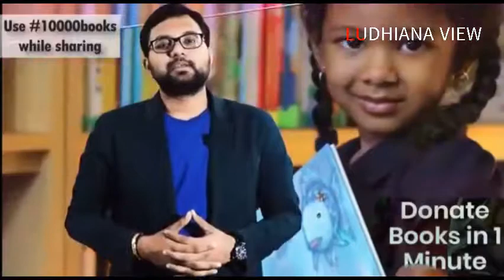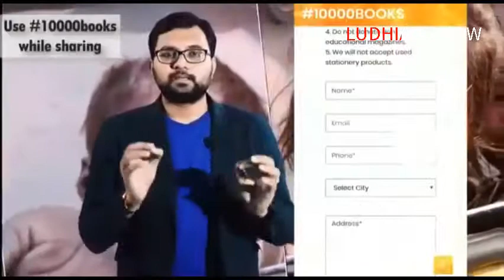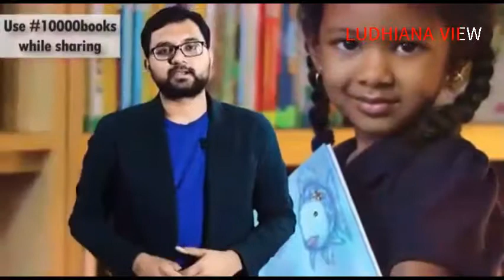Donate Books Ludhiana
EASY WAY TO EDUCATE